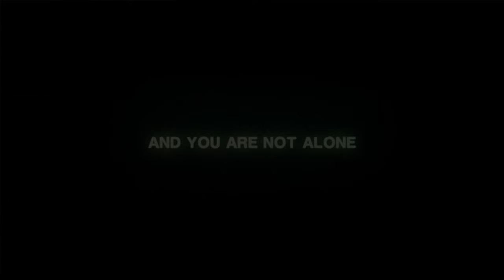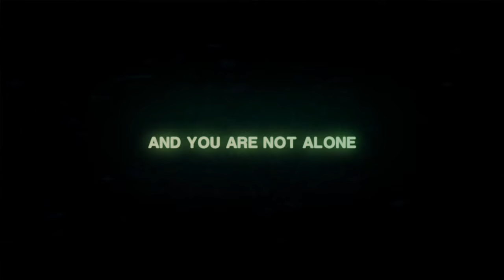Editorial Report: Alien Isolation